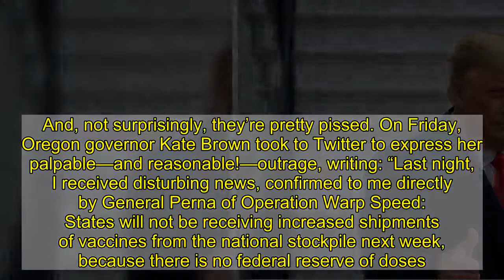The Trump Administration Was Just Kidding When It Said It Had Tons More Vaccine Doses to Ship Out (I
Earlier this week, Health and Human Services Secretary Alex Azar announced that the federal government would start releasing COVID-19 doses that had been held in reserve for second shots, as part of an effort to ramp up a distribution process that has been plagued by chaos and delay. “This new system gives states a strong incentive to ensure that...doses are going to work protecting people rather than sitting on shelves or in freezers,” Azar said at the time. The move was applauded by many, including Ohio governor Mike DeWine, who called it a “welcome change,” with other supporters saying that despite the fact that it might result in a small delay for people’s second shots, it was more important to get as many doses out as quickly as possible as deaths from the virus hit record numbers and a new, even more contagious variant spreads through the U.S. There was just one teeny, tiny problem with the new plan, so small that the federal government apparently didn’t think to mention it at the time. It didn‘t have any more doses to ship out. Whoops! Their bad. On Friday, The Washington Post reported the news of the colossal fuckup: Now, local health and government officials throughout the country who had expected their exceedingly limited supply of vaccines to be doubling starting next week, and had planned to dramatically expand availability to millions of high-risk and elderly people, are learning that, no, that’s not happening. And, not surprisingly, they’re pretty pissed. On Friday, Oregon governor Kate Brown took to Twitter to express her palpable—and reasonable!—outrage, writing: “Last night, I received disturbing news, confirmed to me directly by General Perna of Operation Warp Speed: States will not be receiving increased shipments of vaccines from the national stockpile next week, because there is no federal reserve of doses. I am demanding answers from the Trump Administration. I am shocked and appalled that they have set an expectation on which they could not deliver, with such grave consequences. This is a deception on a national scale. Oregon’s seniors, teachers, all of us, were depending on the promise of Oregon’s share of the federal reserve of vaccines being released to us.” Colorado governor Jared Polis was similarly enraged, tweeting: “I’m shocked we were lied to and there is no national reserve. Federal announcements that 2nd dose being held in reserve was going to be released led us to expect 210,000 doses next week, other Govs made similar plans now we find out we’ll only get 79,000 next week. Of course, ask the Trump administration, and it did nothing wrong. States just misunderstood them when they claimed many more doses were on the way. Per CNN: